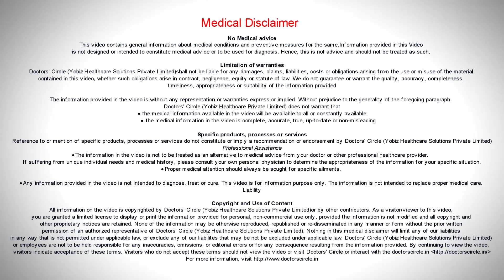Can lithium cause headache How to manage it if not responding to analgesics? - Dr. Pradeep Kumar T J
As far as lithium is concerned, the various side effects of lithium needs to be explored in a person who is on treatment with lithium on a long period of time. The lithium levels needs to be monitored regularly which would help us understand if the symptoms the patient is going through as a result of lithium toxicity. Headache is one of the side effects of patient on chronic lithium therapy. The treatment for these headaches is due to this lithium, withdraw the lithium for some period of time. We could treat them with simple analgesic drugs. Even after analgesic drug, if the patient does not respond, we will have to look for alternate causes and this person requires further detailed investigations so that it can be treated accordingly.